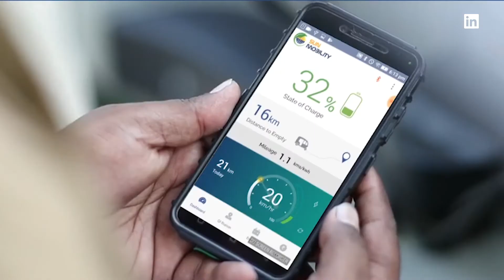In conversation with Chetan Maini, Founder, Reva Electric Car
Watch the conversation between our editor, Disha Sharma and the founder of Reva electric car, Chetan Maini, as he talks about the changes in the ecosystem of electric vehicles. He tells us how the Government is trying to push electric vehicles in the market, how India as a country can make the most of renewable energy, benefits offered to the society, the value of shared mobility and much more.